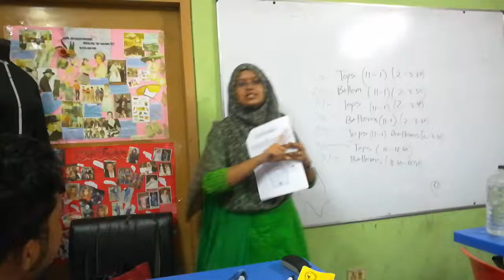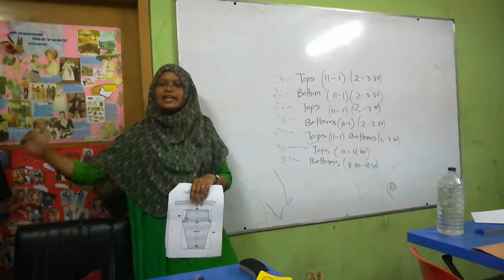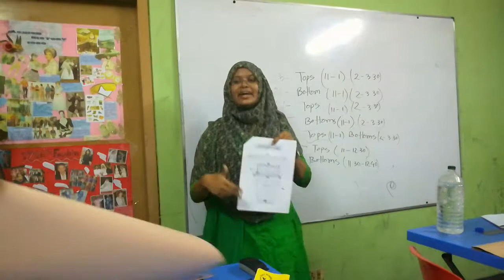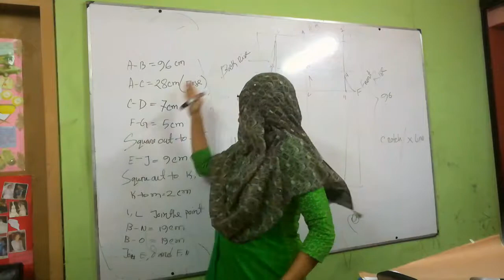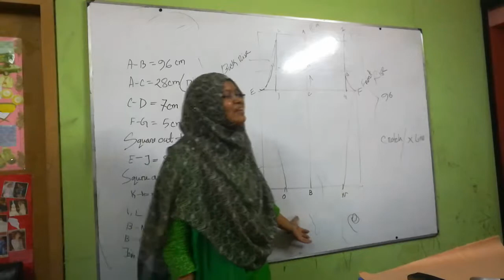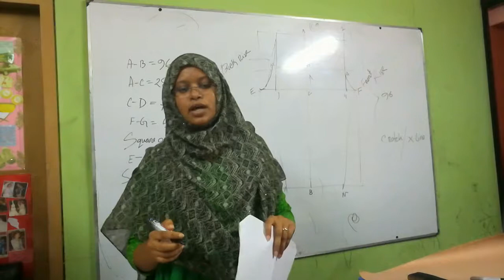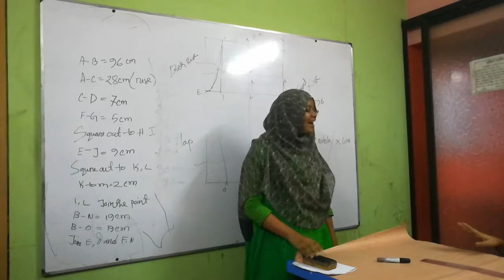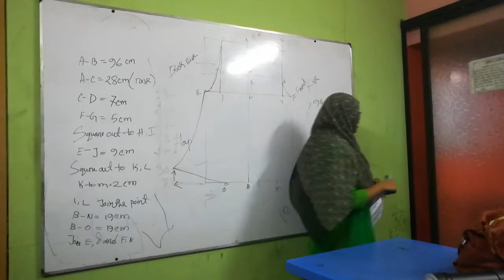Trouser or Pant TechPack